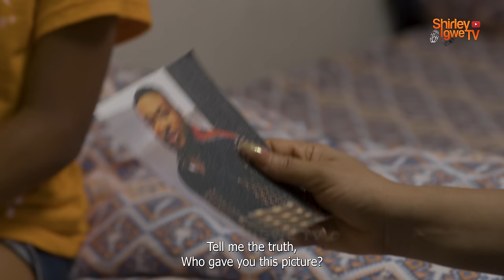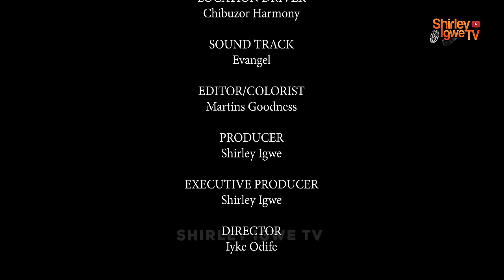3 GENERATIONS - 2024 LATEST NIGERIAN MOVIE SHIRLEY IGWE, NOSA REX, OBY TITUS, UJUH EMMANUELLA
Nigerian movies 2024 latest full movie 3 Generations tackles Marriage, Single Motherhood, Single Fatherhood and Child out of Wedlock situations in Nigeria. Lots of lessons to learn from this Family Drama.

Starring: Shirley Igwe, Nosa Rex, Fred Amata, Oby Titus, Chris Akwarandu, Ujuh Emmanuella, Prince Idiaghe, Peks Ikeji